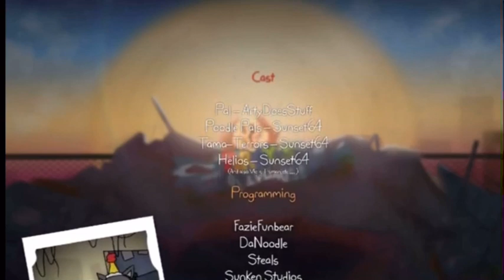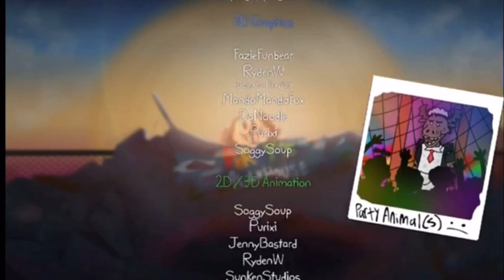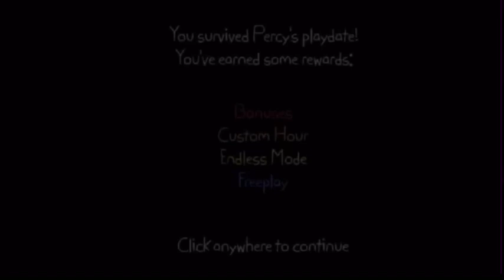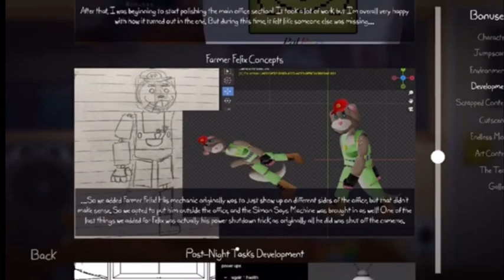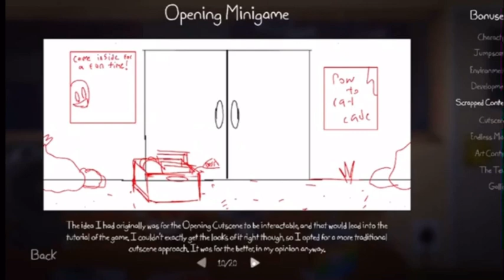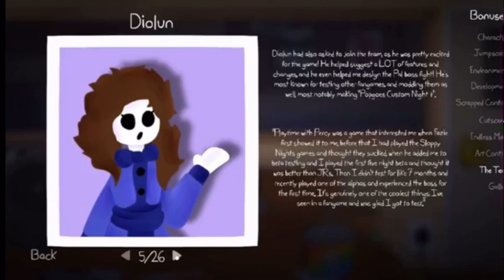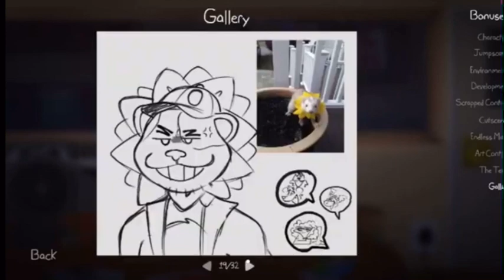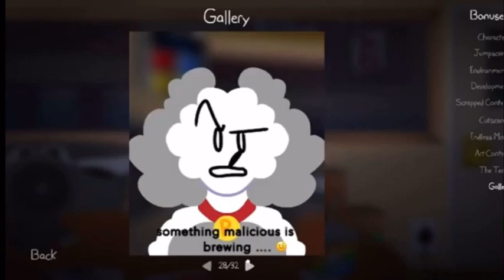Struggling With Percy | Playtime With Percy Ending and Extras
It’s just me struggling with a fnaf game I enjoy. Plus some editing practice. Enjoy my suffering or the good music. sorry OBS cut off the side.